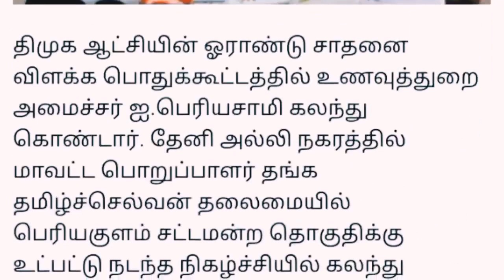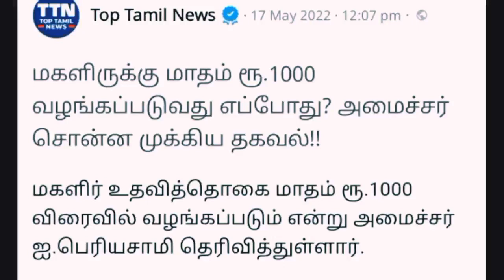ரேசன் அட்டைக்கு இன்ப செய்தி பெண்கள் மகிழ்ச்சி